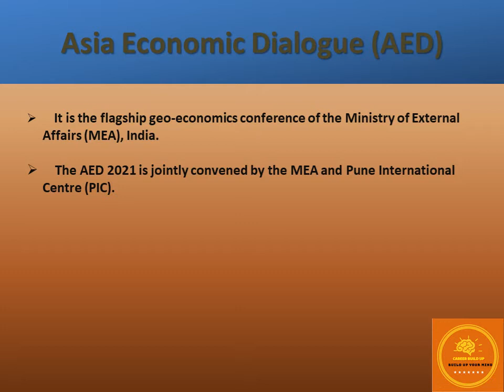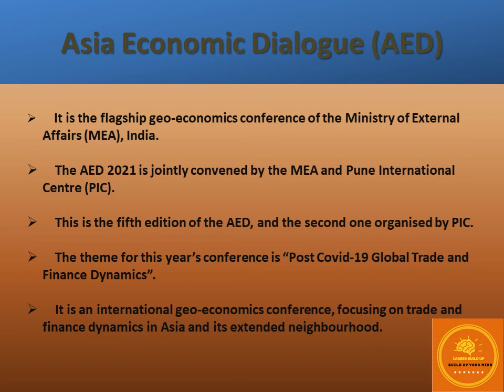Asia Economic Dialogue (AED)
aaj ke iss video me hmm jaanege Asia Economic Dialogue ke baare me
hmm janege ki ye kab hooa
isska theme kya tha
ye kaona sa edition tha
kisne iss dialouge ko  held kiya